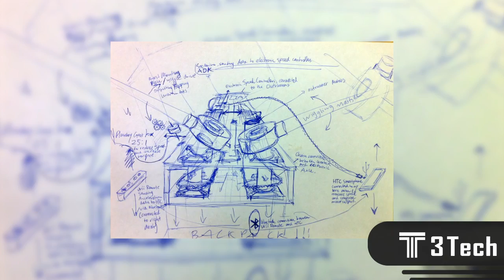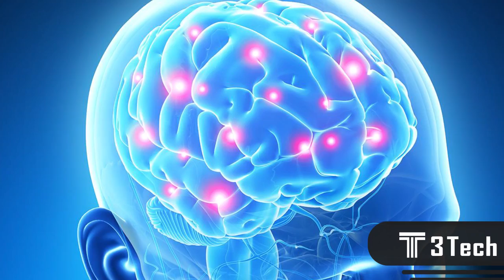5 SUPERPODERES Que Puedes Tener en la Vida Real #3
5 SUPERPODERES Que Puedes Tener en la Vida Real #3

Algunos de nuestros videos son:
5 inventos tecnologicos que no conocias

Algunas de nuestras listas de reproducción son:
Gadgets tecnnológicos
Ciencia y tecnologia 2016
Era digital